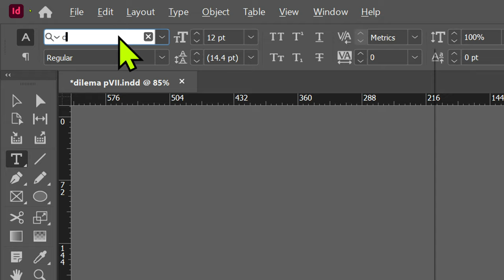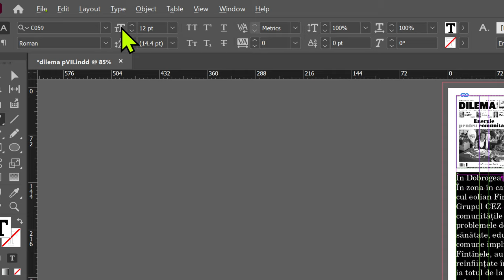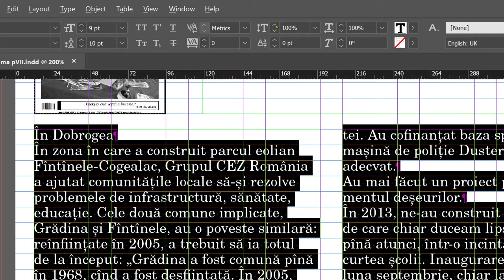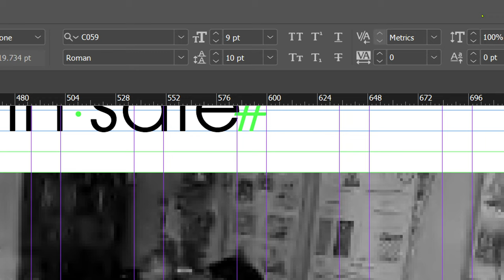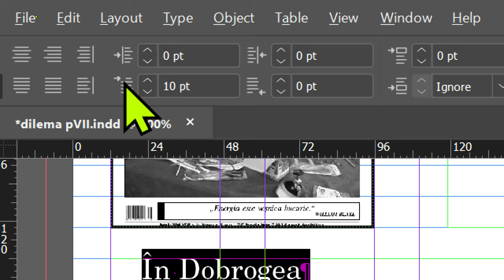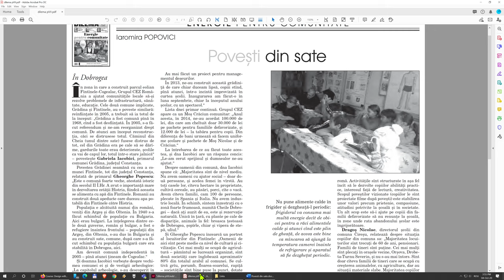04. Formatarea de bază a textului